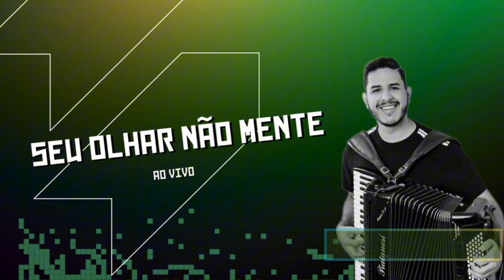SEU OLHAR NÃO MENTE | Ao Vivo | Claudemir S10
⚠️ SHOW GRAVADO AO VIVO ⚠️

- Fala gente tudo bem ? Deixo essa faixa gravada do nosso show em Glória do Goitá - PE, curtam e desde já peço desculpas pelas falhas, novos integrantes chegaram pra somar, e estamos em processo de adaptação. Abraço do Claudemir, e até breve, haverá mais faixas 😅👍

☎️ (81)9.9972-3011 - WhatsApp ( Contato para shows )

Última postagem 👇🏼